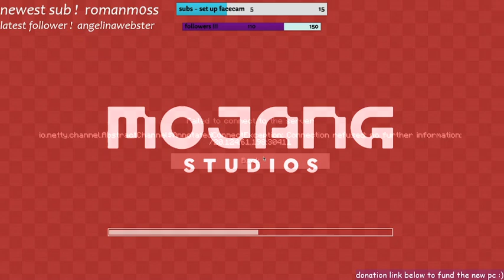MINECRAFT PRIDE EVENT W/ FRIENDS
6/22/22
my lovely friend Roman hosted a pride event where we all played a bunch of fun minigames and had a great time !